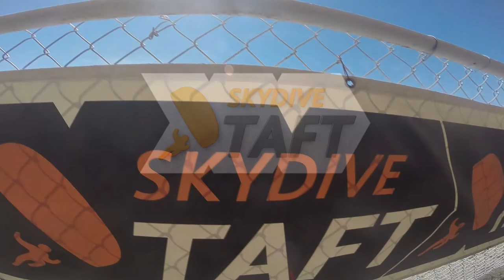Tandem Skydive | Roxanne Amaya from Newman, CA